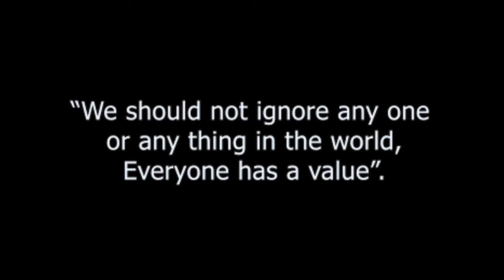Inauguration of Math Club -Grade III Math Club Activity